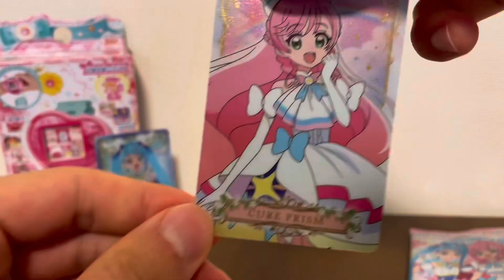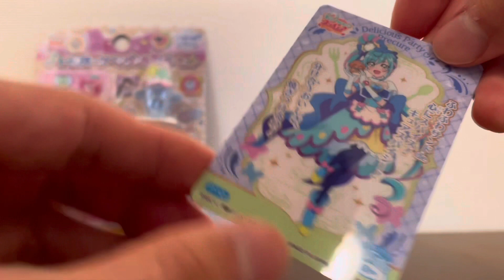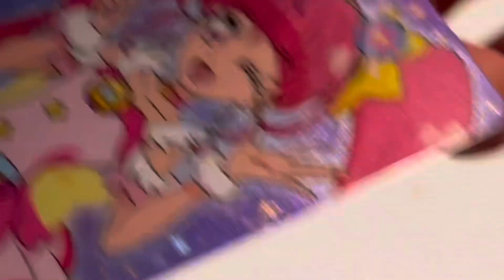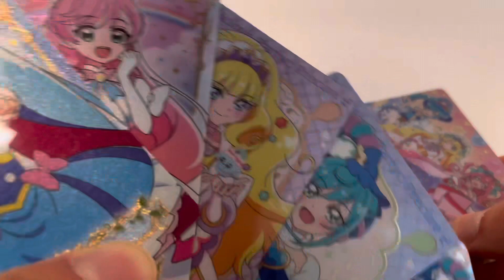【めちゃかわ！】推しが出るまでひろがるスカイ！プリキュアカードグミを開封したら、とんでもない結果になった、、【推しが当たったら即終了】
くるるん